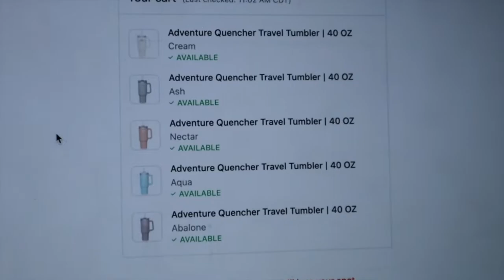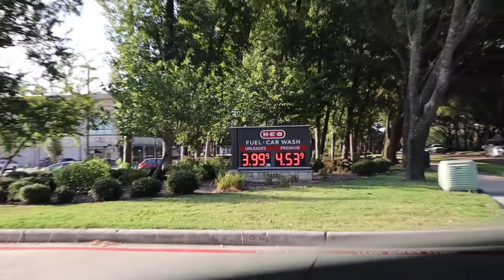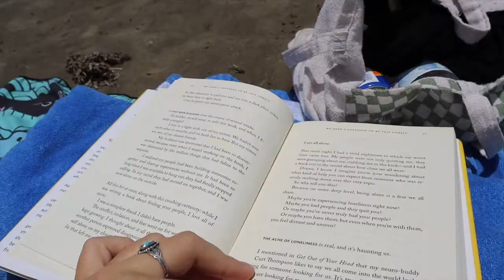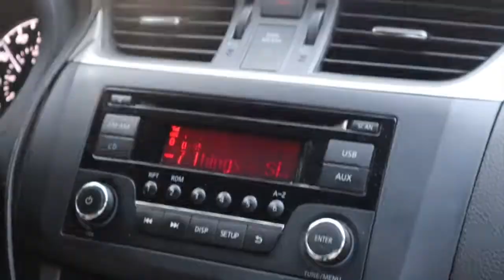weekend at the beach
Hi y'all!! I worked this week Monday-Thursday and didn't do much otherwise. Ashton and I have been going to the gym together which has been a lot of fun. We celebrated Mommy's birthday week by going to the arcade. Ashton, Caitlyn, and I went to Galveston with Ashton's family and stayed at their family's beach house. The sunsets were unreal! Everyone else fished, but I'm not a fan. We also did the tortilla challenge which was hilarious.